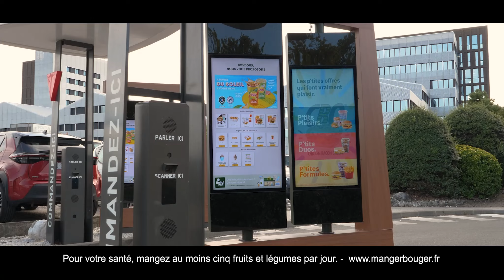Mc Donalds Bruges Film2 Bordeaux 2023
Film publicitaire diffusé au cinéma.